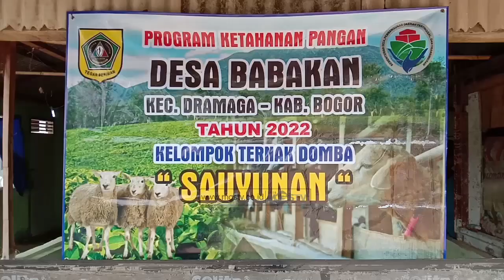SISTEM BAGI HASIL PETERNAK DOMBA DAN PEMDES BABAKAN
CHANNEL
32 UHF

ALAMAT
Gedung MGSTV

Sukabumi
Radio Megaswara
Jln Aminta Azmali No. 1
Kota Sukabumi